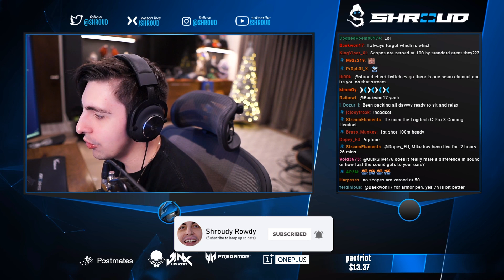SURROUNDED BY PLAYERS IN TARKOV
Shroudy Rowdy is the official 2nd channel of Shroud, uploading extra VOD highlights!

Music and SFX from Epidemic Sounds